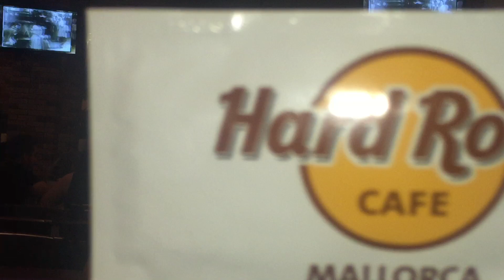Hawaiians Basquet Case hard rock